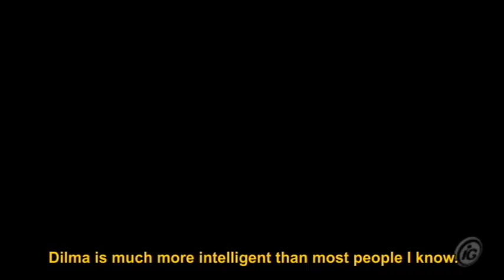Lula - Dilma Roussef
Lula speaks to iG about Dilma Rousseff